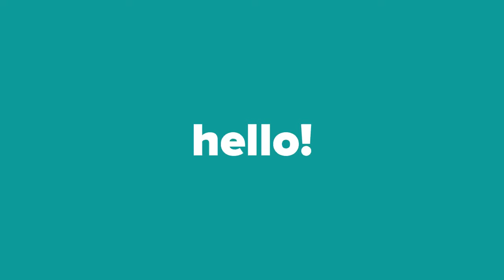20200740 Fashion Community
Do you love fashion? We want to learn more about your personal style and favorite fashion purchases! Join our fun, interactive 3-day online discussion happening August 19th to 21st. As a thank you for your time, we will send you a $125 electronic Visa gift card upon completion of the study.